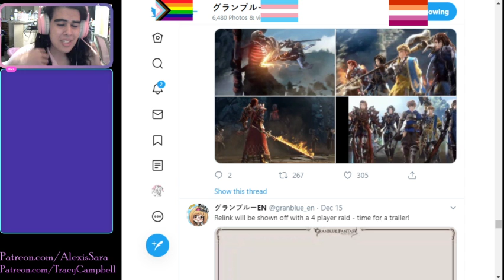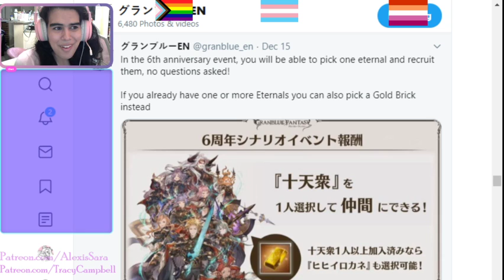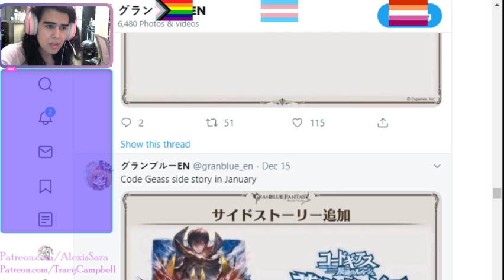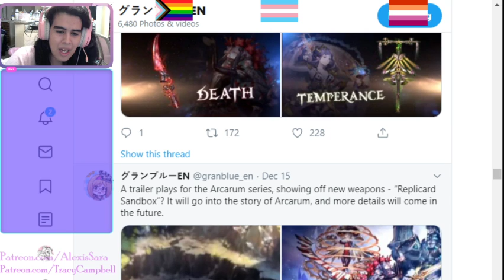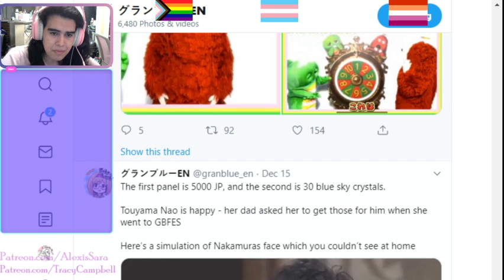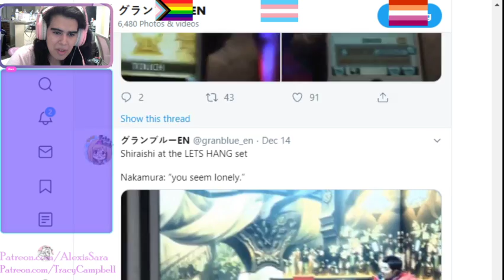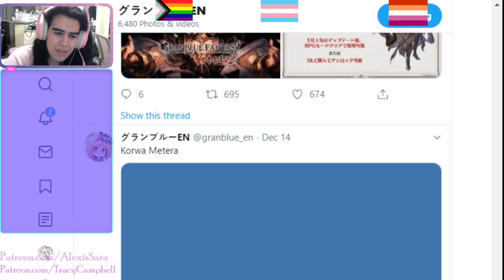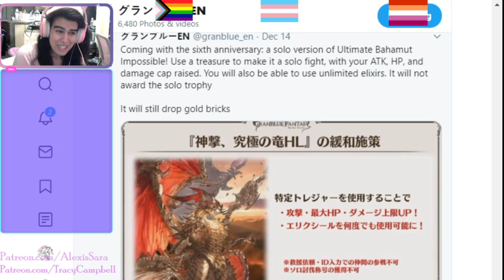Granblue Fest News Thoughts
Alexis takes a look at the granblue news to test our browser streaming and to share her thoughts on what's coming to granblue.